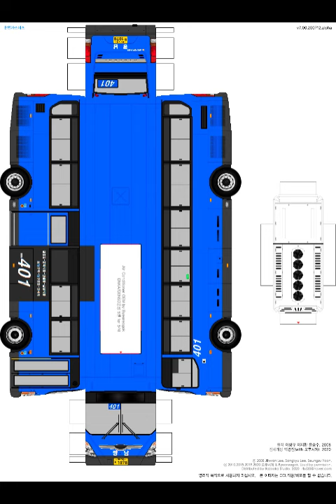내가 좋아하는 사진